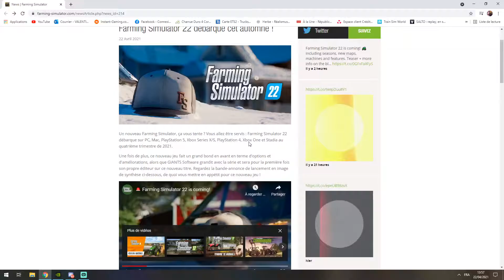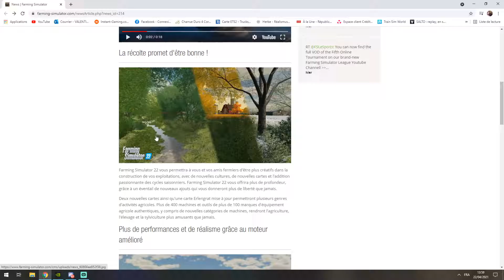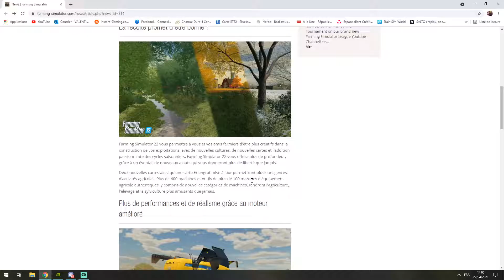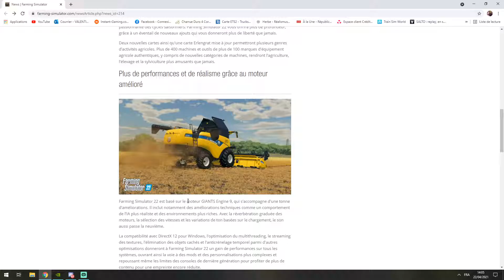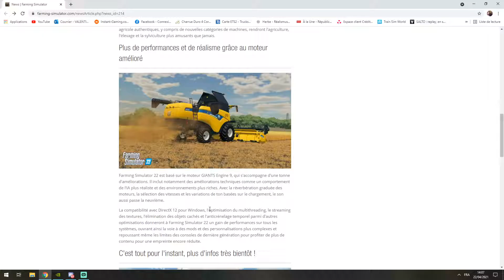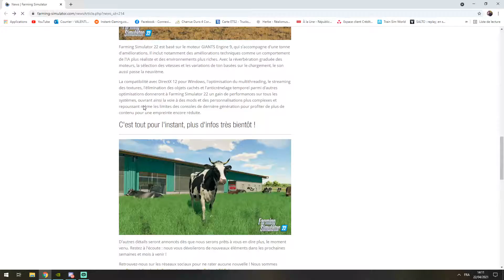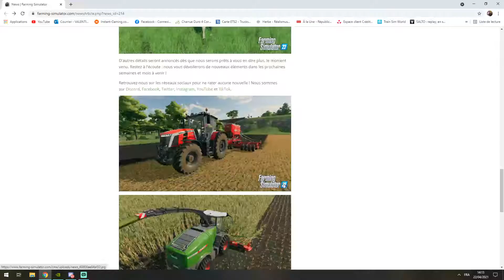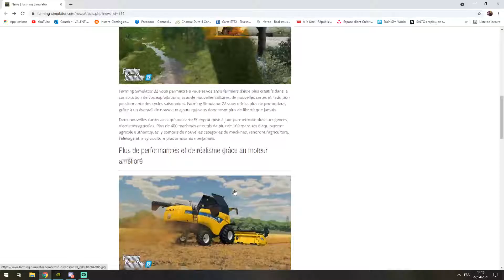Annonce officiel - Farming Simulator 22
Aujourd'hui bonne nouvelle !! Le nouveau opus de Farming débarque fin d'année. Nommé FS22, ce nouveau opus nous présente des nouveautés et du revue à voir maintenant dans cette vidéo ;)

Très prochainement d'autre nouveauté à suivre sur notre chaîne !